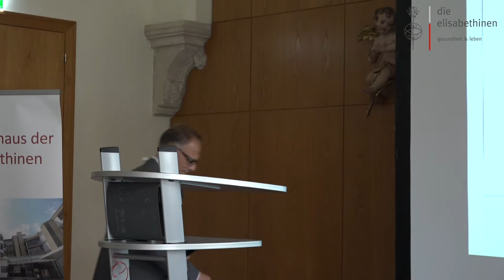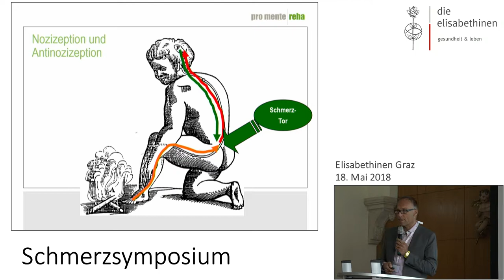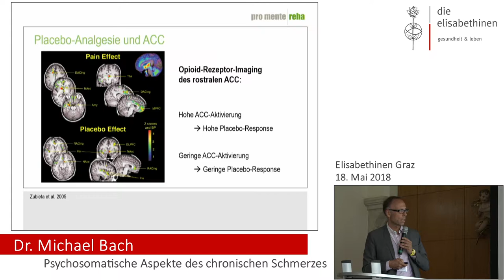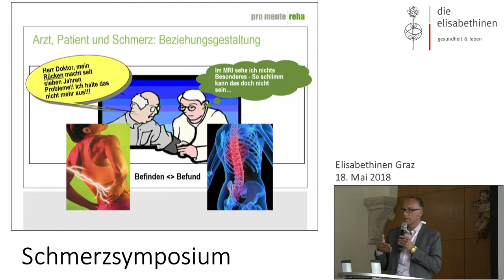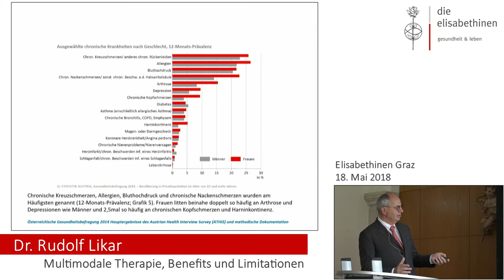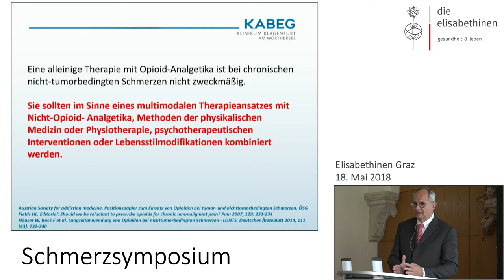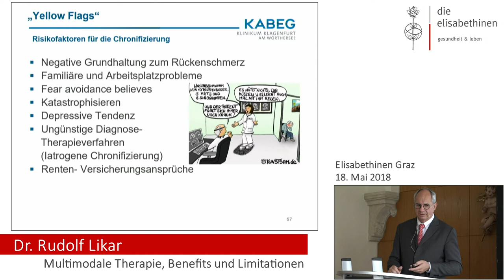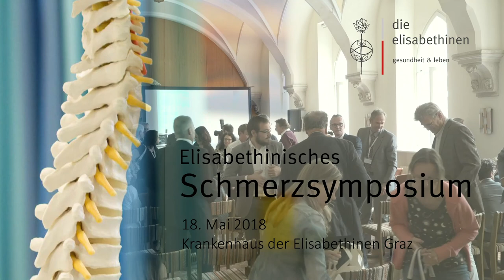Elisabethinisches Schmerzsymposium 2018 - Teil 2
18. Mai 2018
Psychosomatische Aspekte des chronischen Schmerzes - Dr. Michael Bach
Multimodale Therapie, Benefits und Limitationen - Dr. Rudolf Likar